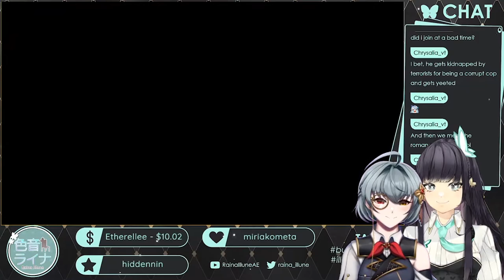【Collar X Malice】 Episode 1: Is This What It Feels Like To Be Friendzoned